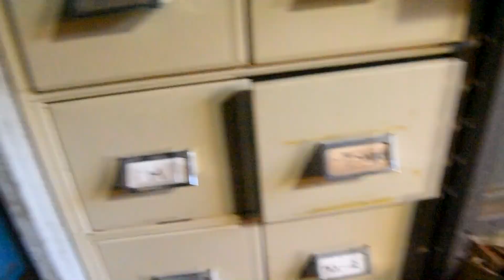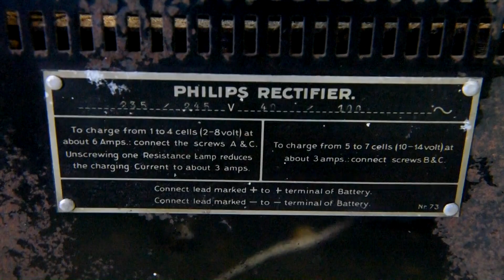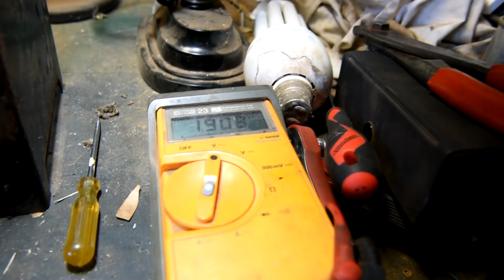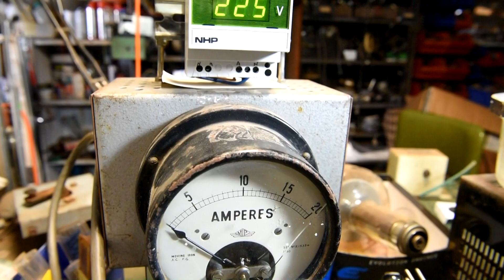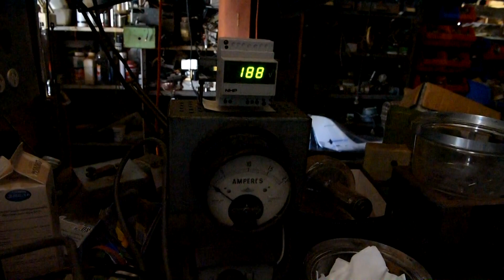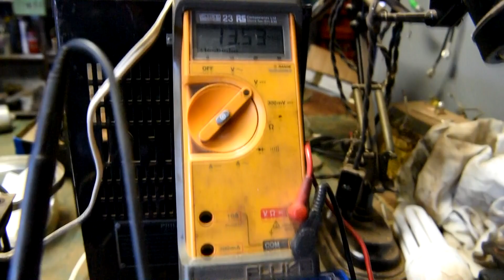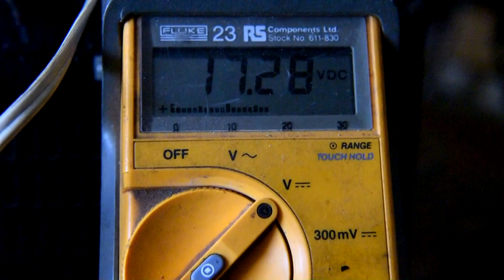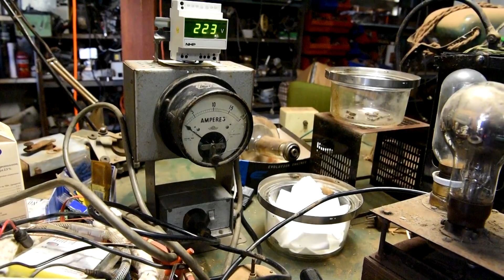Vintage Philips Rectifier (Battery charger)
Vintage Philips battery charger, 1920's era using Philips 367 rectifier bulb and a pair of Philips 340 Barretters. Barretters are constant current resistors using an iron filament in a Hydrogen gas atmosphere.